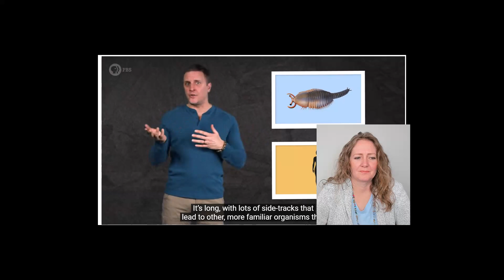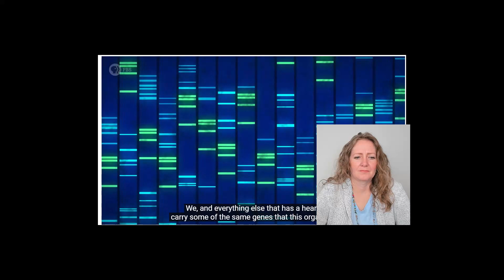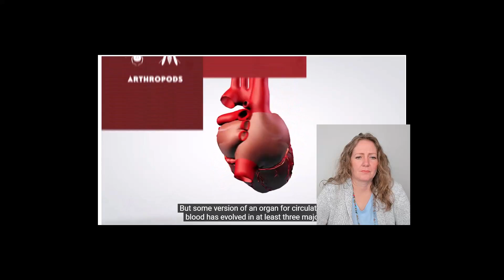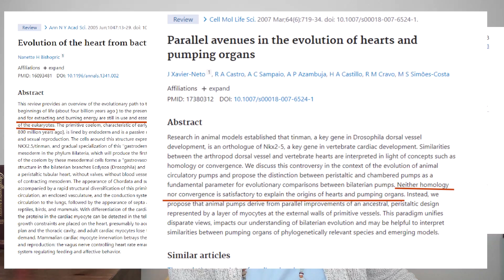How Did Hearts Evolve?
Did hearts evolve by the processes of natural selection and mutation?  If so, what is the evidence?  I went looking for evidence for the evolution of the heart and found a bunch of evolutionary storytelling, without evidence of a developmental pathway to achieve a heart and circulatory system.